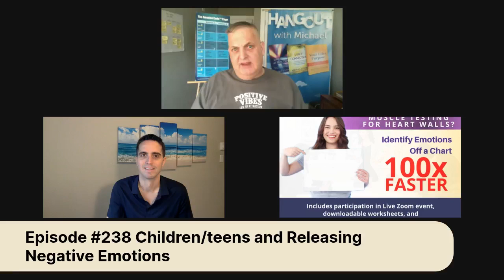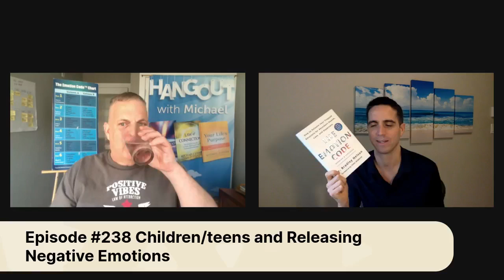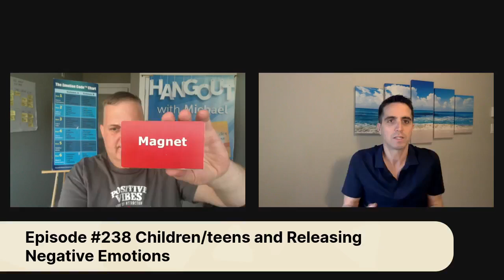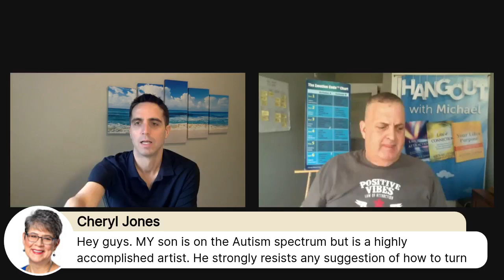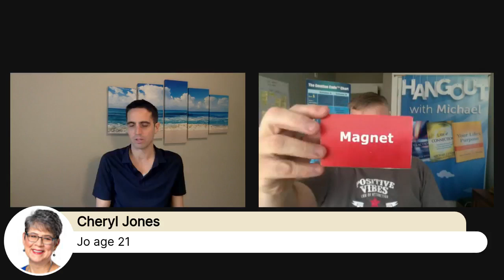Episode #238 Childrenteens and Releasing Negative Emotions